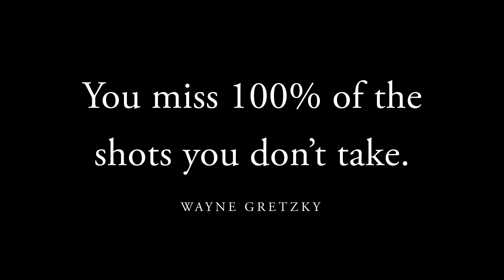Beautiful Relaxing Daily 2 Minute Meditation: Do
Start your day in peace and relaxation with our Mindful Minute daily 2 minute mini meditations.

📃 A message about Love This Moment:
Combining beautiful music, words and imagery, we aim to create videos that uplift, inspire and create a sense of peace.

Love This Moment is built around Mindful Minutes: short, one-minute videos released every day with inspiring messages to build your day upon. Over time we'll also be adding guided meditations, sleep and relaxation videos, and inspirational poetry.

We hope you enjoy your time here at Love This Moment!

Lisa Frost (creator of Love This Moment)

© Copyright:
Music copyright Danny Lapthorne
Images copyright Lisa Frost
Words copyright Lisa Frost unless otherwise attributed